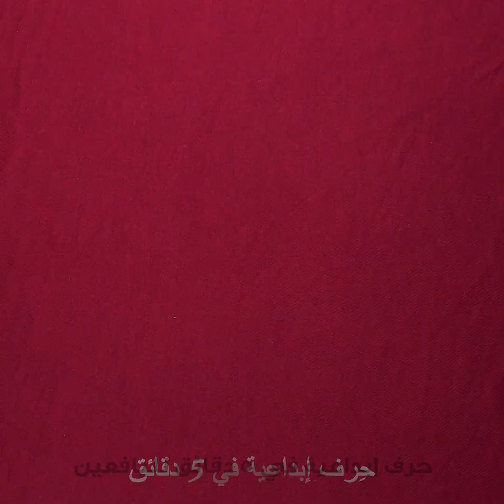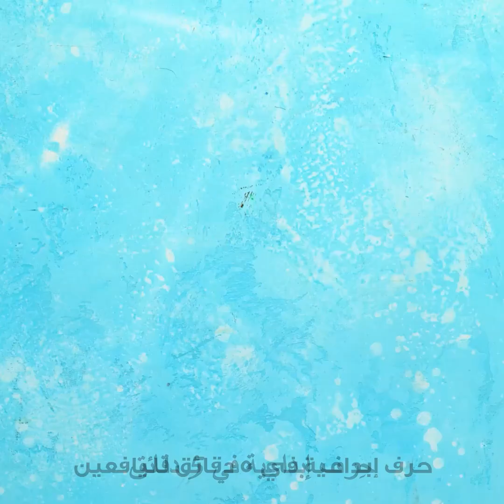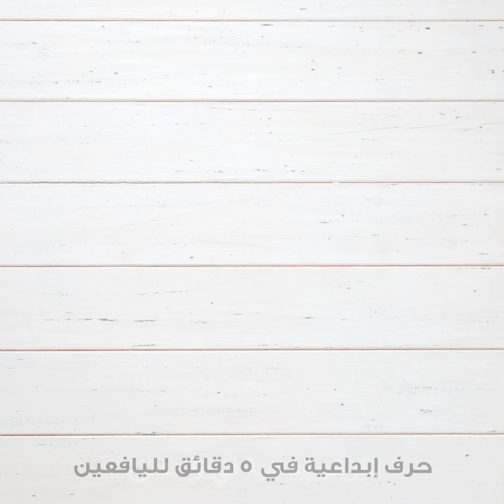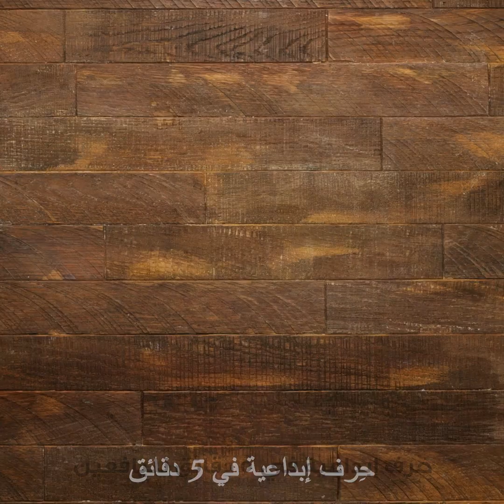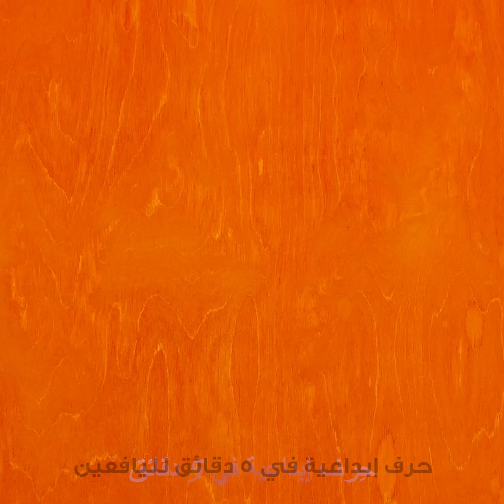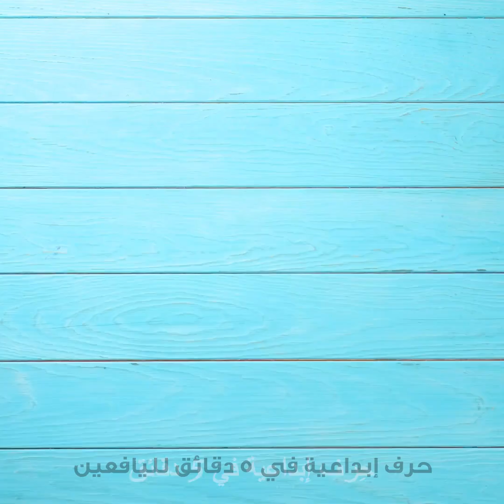طرق رائعة لإعادة تدوير الزجاجات البلاستيكية لا تفوتكم تجربتها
الطوابع الزمنية:
00:00 أفكار لإعادة تدوير الزجاجات البلاستيكية
00:28 أباجورة للقراءة
01:41 اصنع بنفسك مقعد وثير
09:00 عصارة فواكه